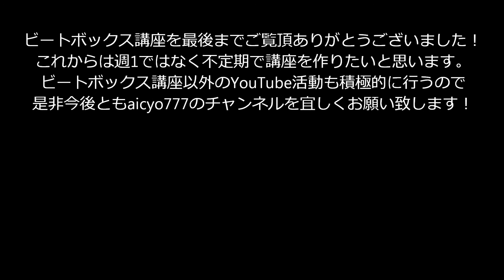ビートボックス講座第十六弾[曲作り] Lecture of the HumanBeatBox Step16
今回はビートボックスで曲を奏でる、について解説してみました。決して分かりやすい説明では無いかもしれませんが、精一杯説明してみました。­これを見て練習してい­ただけると­うれしい­­で­­­す♪